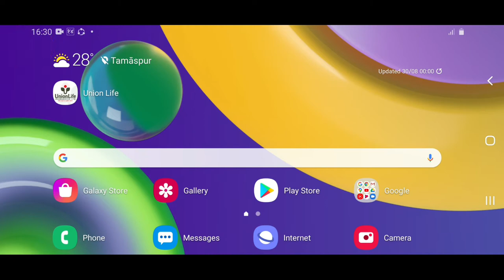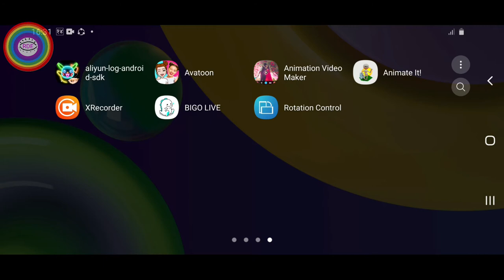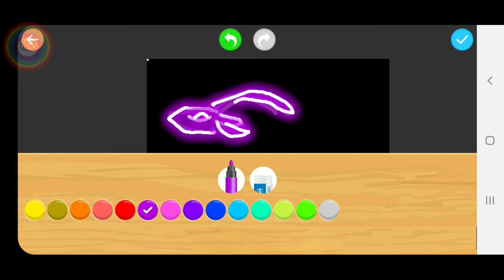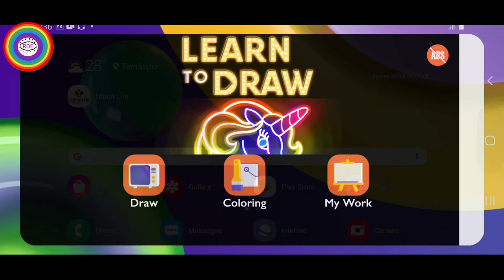बच्चालाई कसरी मुवाइल छुटाउने ।मवाइलकाे रचनात्मक पर्याेग।kasari bachhalai mobile chhutaune.how to us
bachha lai kasari mobile chutaune .बच्चालाई कसरी मोबाईल छुटाउने title ma yo video rainbow digital eye le youtube upload ko lagi tayar gareko video ho.yes videomo bachhalai kasari mobile ko rachanatmak kamma lagauna sakinx bannekura batauna khojieko x.how to use mobile creatively .proprer use of mobile to the students.